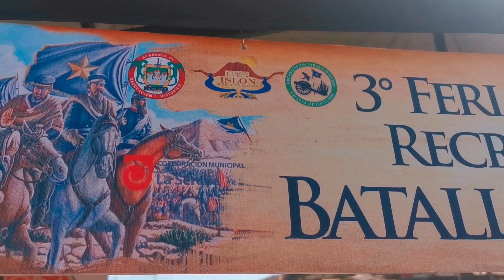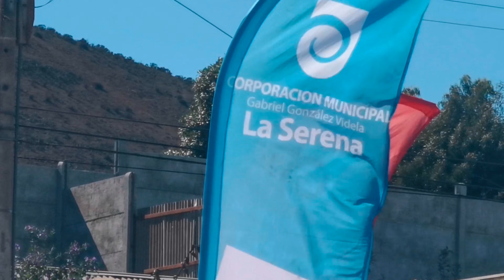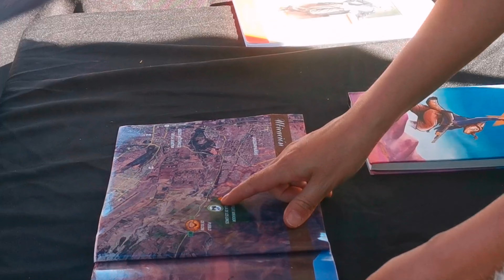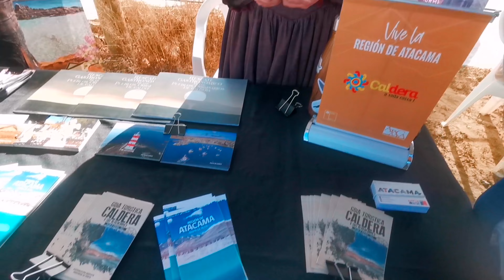3era Feria costumbrista y de recreación histórica de la batalla de los Loros, lo que se vivió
Parque mirador batalla de los Loros